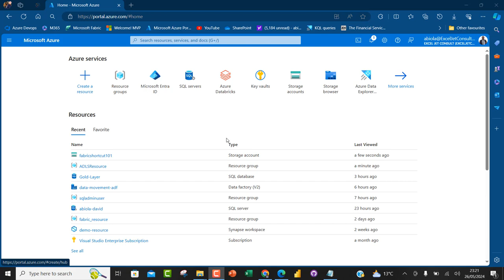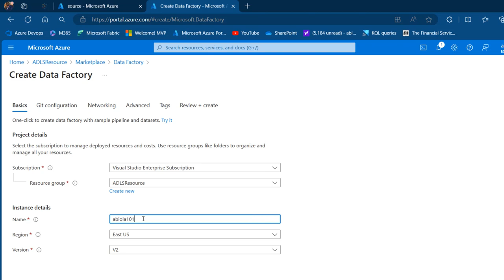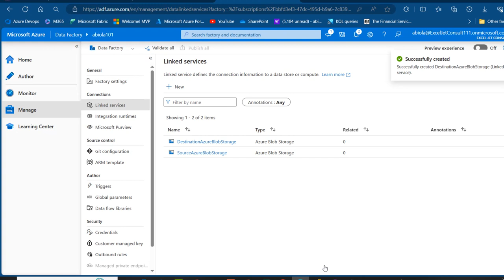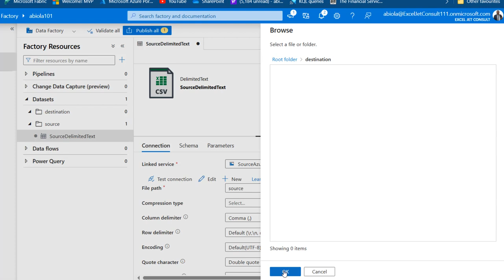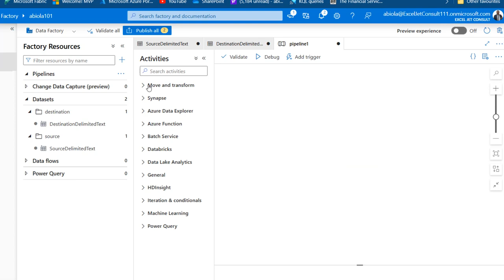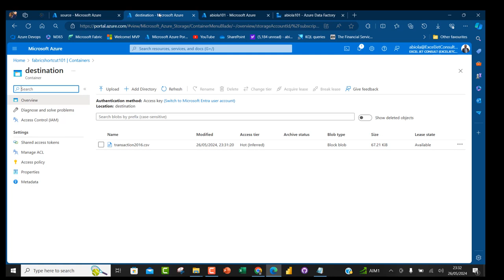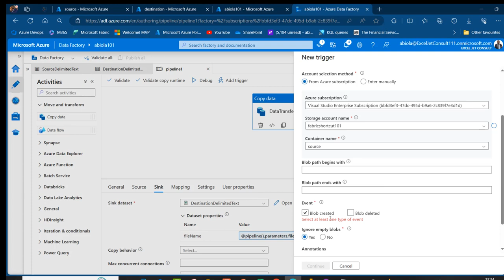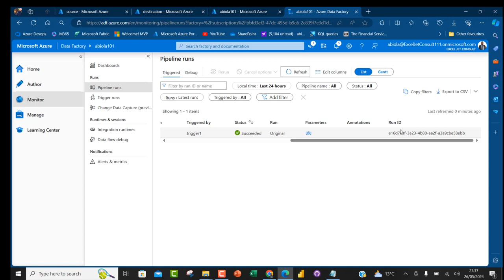Azure Data Factory: Implementation of Blob Event Trigger for Data Movement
This video shows how to implement blog event trigger in the azure data factory to perform data movement from source to destination.